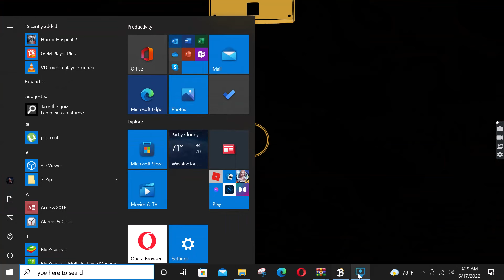Bendy and the map maker. My made trap door.